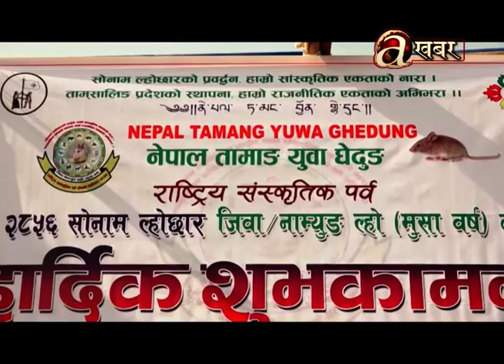सोनाम ल्होसार आज विविध कार्यक्रम आयोजना गरी मनाइयो